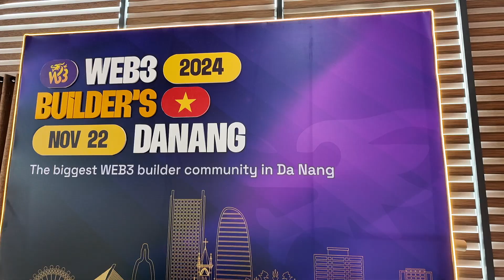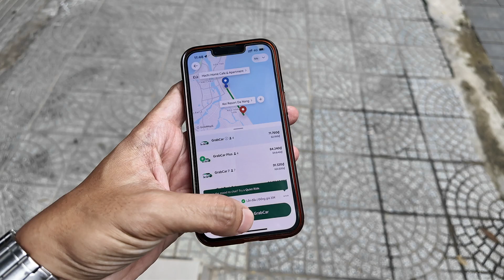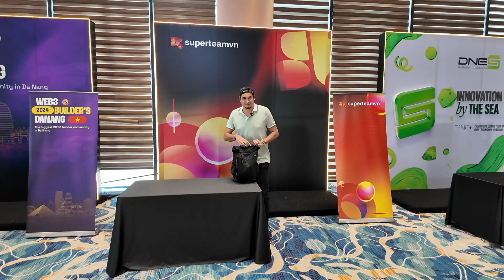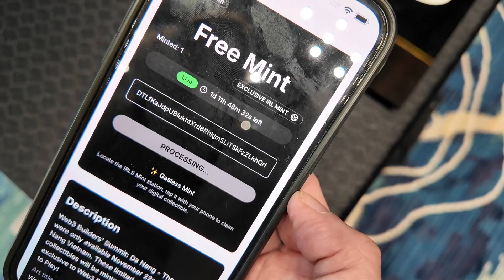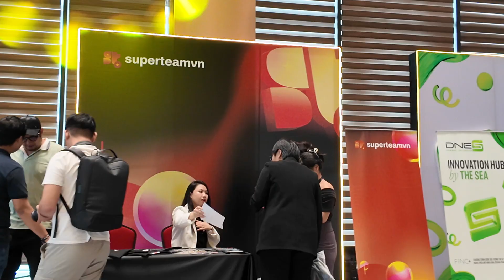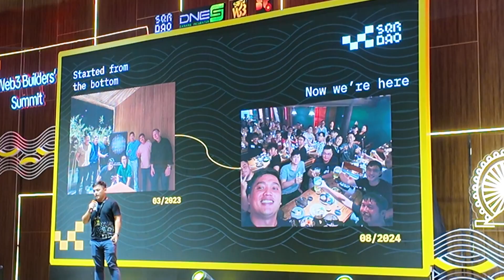How Vietnam Is Becoming a Global Tech Hub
Da Nang, Vietnam, might just be the future of Web3! We take you behind the scenes of the Web3 Builders Summit, where government officials, tech leaders, and innovators came together to shape the next wave of blockchain and decentralized tech.

From formal speeches to groundbreaking ideas, this event showcased why Da Nang is poised to become a global hub for new technology. Vietnam is making big moves in the Web3 space, and we’re here to bring you all the exciting highlights!

Could this vibrant city be the next Silicon Valley of Web3? Watch now to find out!

Travel tools we use ✌️:
🎟 GetYourGuide
Great deals on tours and experiences.
📱 Airalo eSIM
Easy data as soon as we land, no roaming stress.
$3 off with code JONATH4701
📺 Surfshark VPN
Lets us watch our favorite shows anywhere and stay safe on public WiFi.
🇺🇸 Google Fi
How we keep our U.S. numbers while abroad.
$60 credit with code 19F4YX

Follow for more daily updates & adventures!